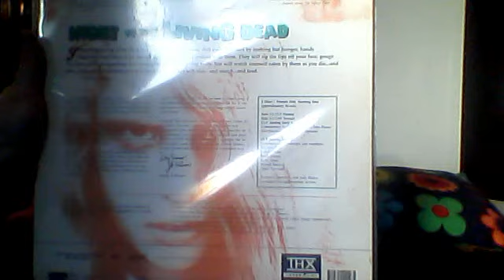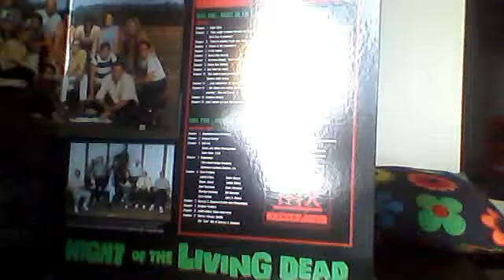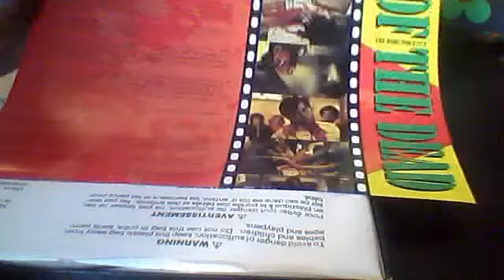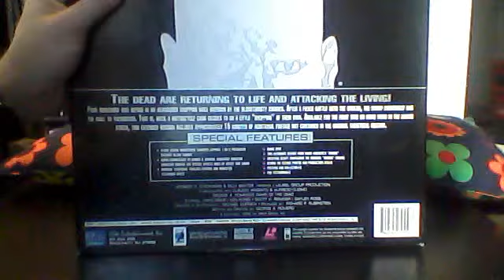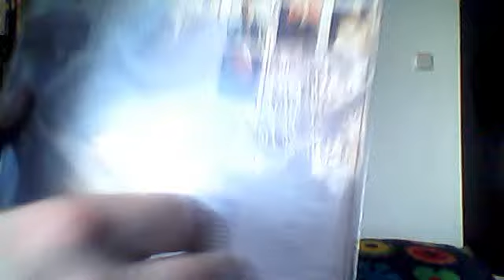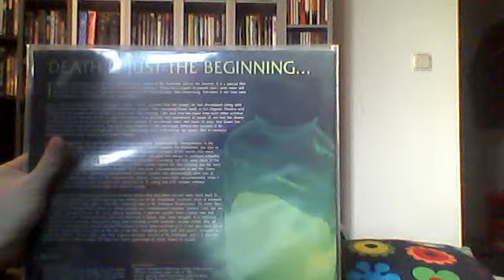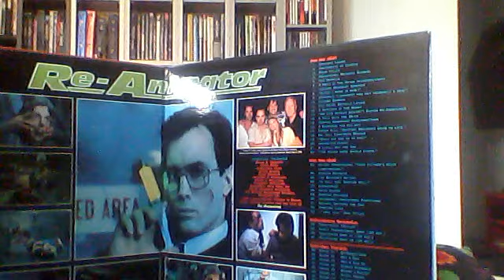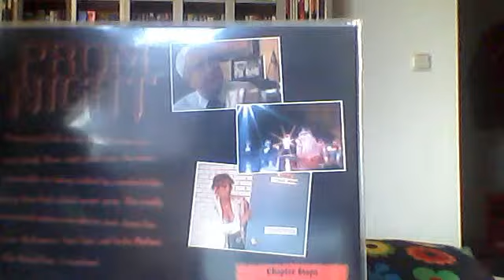Show-off: Elite Entertainment Laserdisc Collection, part 2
Part 2 of my Elite Entertainment Laserdisc library